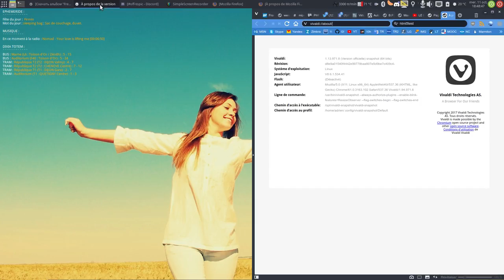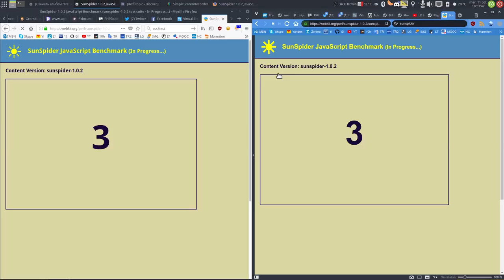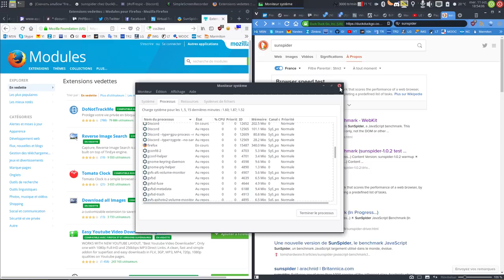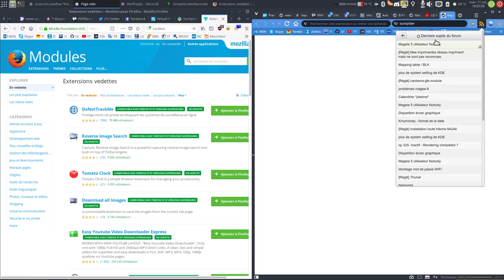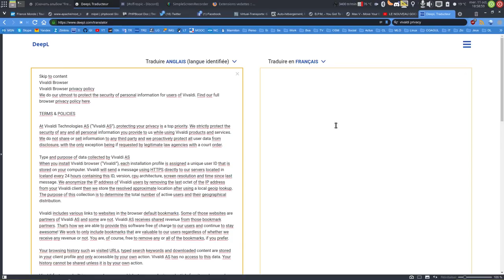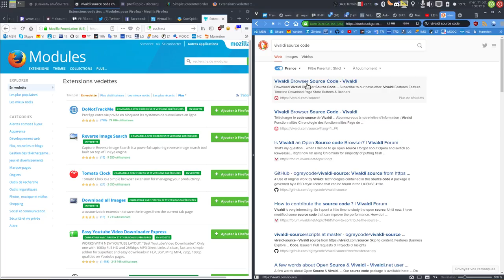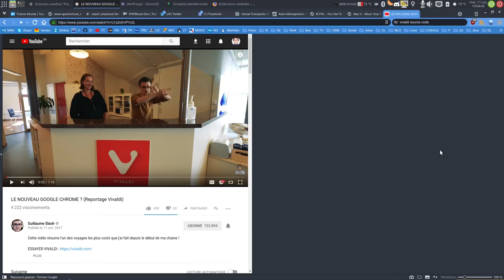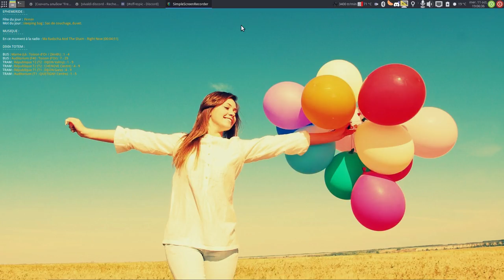Firefox / Vivaldi mon choix définitif est ...